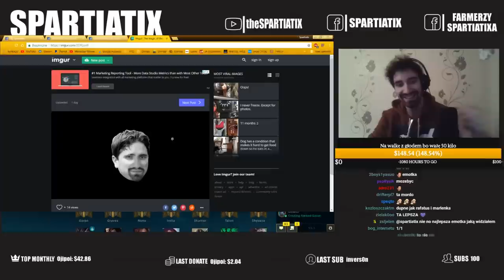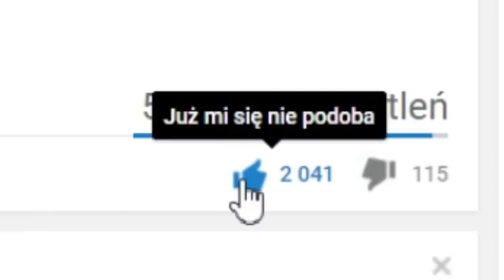KAŻDA TWOJA R TO PENTA BO RIVEN POD KRYTA TO TAKI KOZAK [ 1v5 penta w tym filmie ]